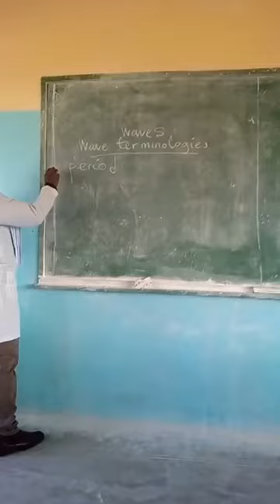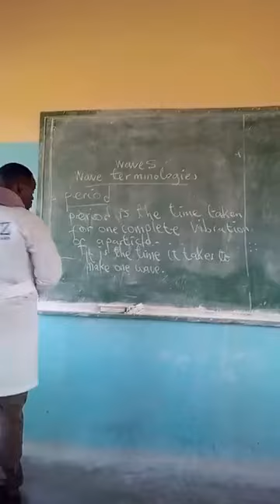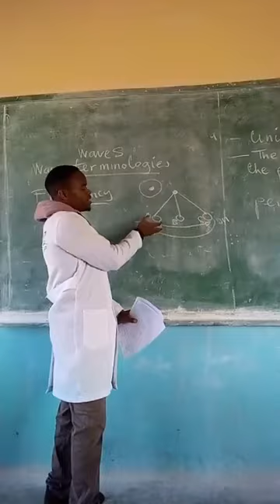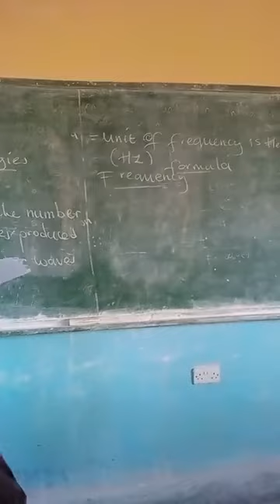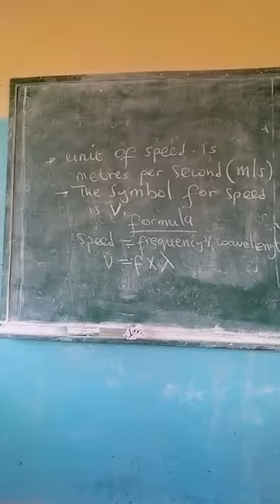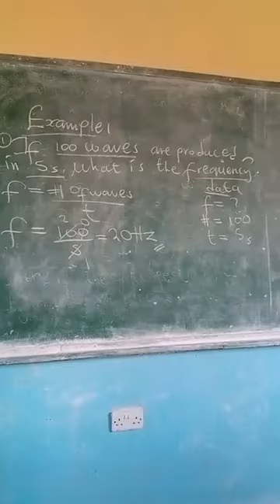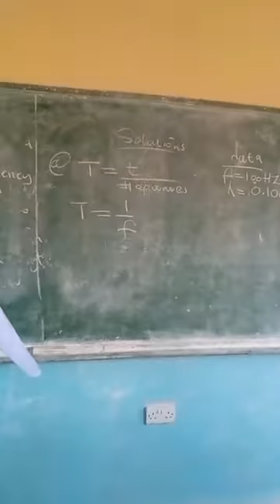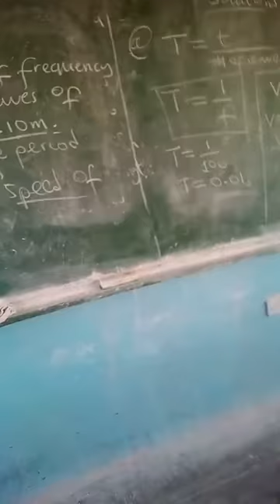wave terminologies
resolving: frequency and ,period of a wave